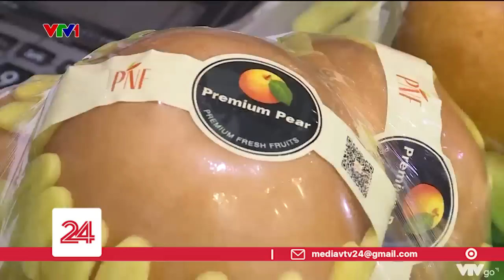Xử lý nhiều cửa hàng trái cây kinh doanh lê Hàn Quốc gian dối xuất xứ | VTV24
Bằng camera giấu kín, nhóm phóng viên Chuyển động 24 giờ tiếp tục ghi được những hình ảnh cho thấy tình trạng gian dối nguồn gốc xuất xứ lê Hàn Quốc để bán cho người tiêu dùng vẫn tiếp diễn tại một số cửa hàng bán trái cây nhập khẩu trên địa bàn Hà Nội.